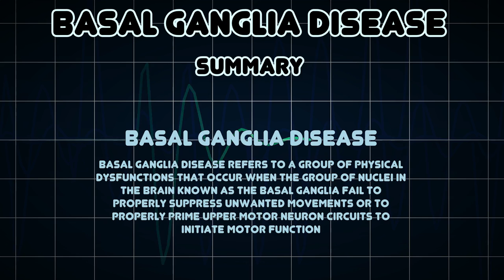Basal ganglia disease (Medical Condition)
Symptoms, risk factors and treatments of Basal ganglia disease (Medical Condition)

Basal ganglia disease refers to a group of physical dysfunctions that occur when the group of nuclei in the brain known as the basal ganglia fail to properly suppress unwanted movements or to properly prime upper motor neuron circuits to initiate motor function